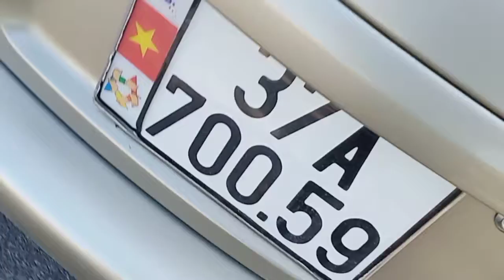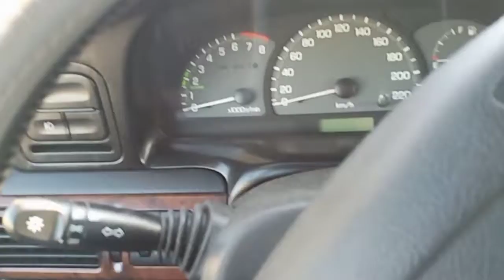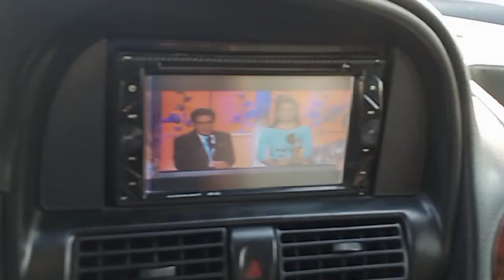Chevorlet vivan T 2008 máy xăng số sàn 8 chỗ cả lái xe gia đình giá tàu nhanh 165 tr lh 0917165240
Các bạn nhớ xem video của ô tô cũ duy khánh nhé ,đt 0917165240